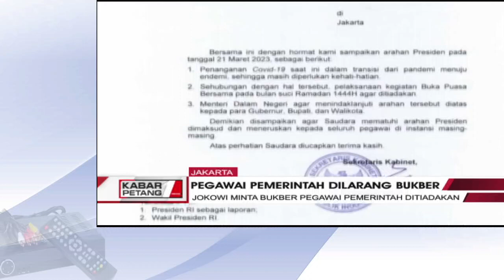Presiden RI Meminta ASN Tidak Bukber | Kabar Petang tvOne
Kabar Petang, - Presiden RI Meminta ASN Tidak Bukber | Kabar Petang tvOne

Presiden Joko Widodo melarang penyelenggara negara baik itu tingkatan menteri, kepala daerah hingga Aparatur Sipil Negara (ASN) menggelar kegiatan buka bersama atau bukber selama bulan Ramadhan, dengan alasan antisipasi Covid-19.

KARPET01